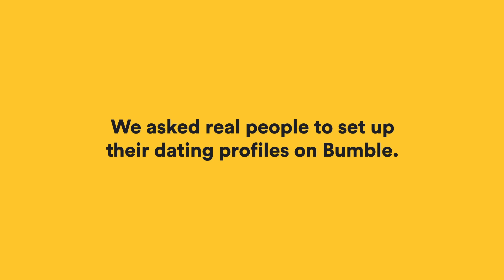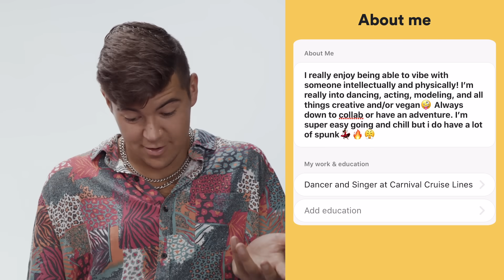Hype woman helps her best friend build his Bumble profile | Hive Minds are Better Than One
Max is a spunky singer and dancer who's on a quest to find someone that can keep up. His best friend, JoJo, helps him keep it real as he builds a Bumble profile and defends himself against Gemini slander.